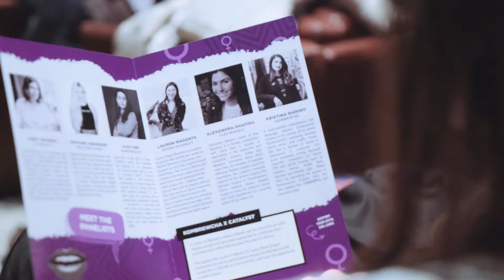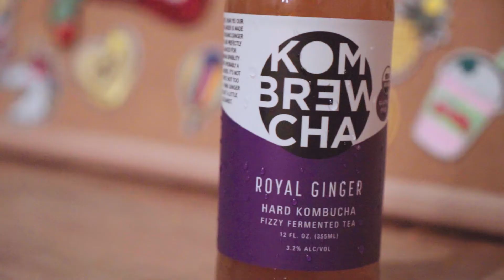Kombrewcha Celebrates International Women's Day in NYC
On March 8th, Kombrewcha celebrated NYC finest ladies at The Williamsburg Hotel for its first Inaugural (and sold out!) International Women's Day Celebration. The panel, titled Women Who Do: Inspiring the Next Generation of Boss Ladies, included Alex Shapiro of Flex Mussels, Alex Fine of Dame Products, Lauren Magenta of Spoon University, Cindy DiPrima of CAPBeauty, Heather Andersen of New York Pilates, and our very own Kristina Marino. Additionally, we had Unemployed Denim patchin' up our jackets all night alongside our Intention Wall & Photobooth. We kept the bar flowing with Kombrewcha and some brewchy cocktails: The Royal Mule & Berry Brewch Fizz.